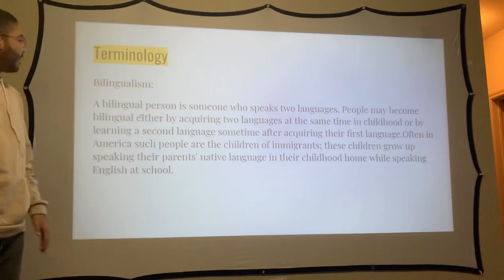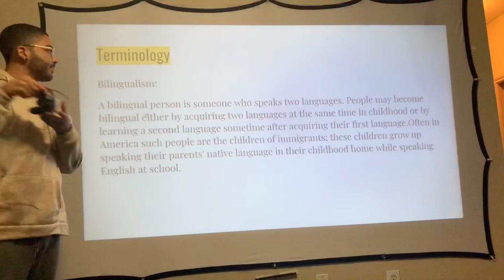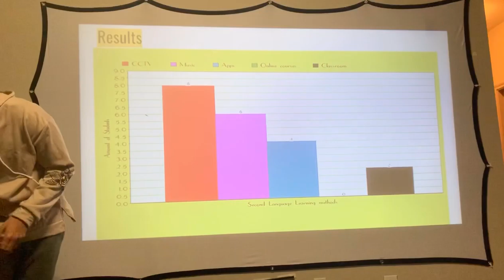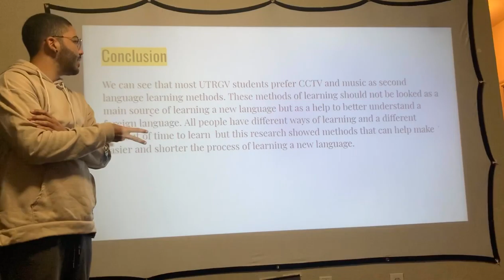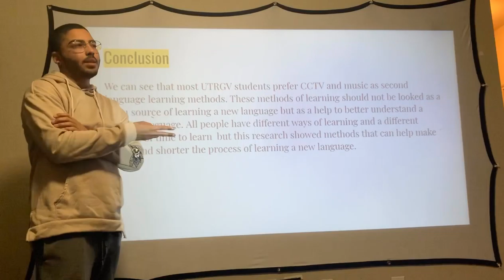Miguel Mejias WRLS 1100-02 Research Project